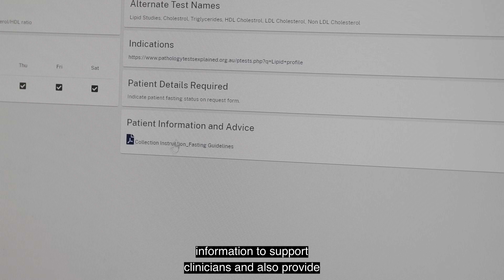The Digital Statewide Pathology Test Catalogue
The Digital Statewide Pathology Test Catalogue is a project by NSW Health Pathology. The catalogue provides clinicians with timely and up to date information in a digital library to ensure the right tests are requested at the right time, and now has over 17,000 users.

The Digital Statewide Pathology Test Catalogue is nominated in the Patient Safety First category at the 2024 NSW Health Awards. See all the finalists and find out more about the awards